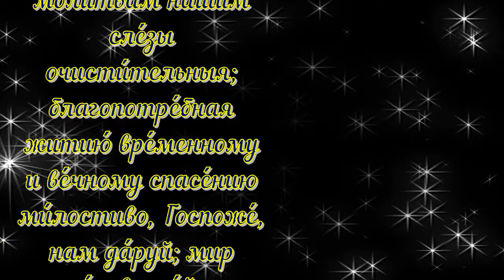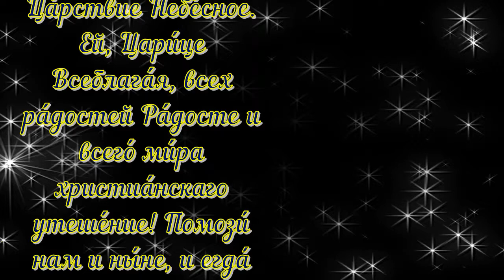Молитва пред иконой Божией Матери «Умиление»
✅Регистрируйся по ссылке:
✅Выводи средства